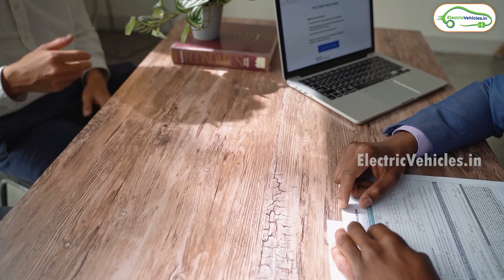Ather 🤝 Hero Motocorp | Hero Vida To Use Ather Fast Chargers | Electric Vehicles India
Two of India’s leading manufacturers in the automotive industry, Hero MotoCorp and Ather Energy, have joined forces to establish an innovative fast-charging network for electric two-wheelers in the country. The partnership has resulted in a combined network of over 1,900 fast-charging points that are spread across 100 cities in the country. This collaboration will enable seamless usage of both networks for EV users, providing them with greater convenience and accessibility.

Hero Vida